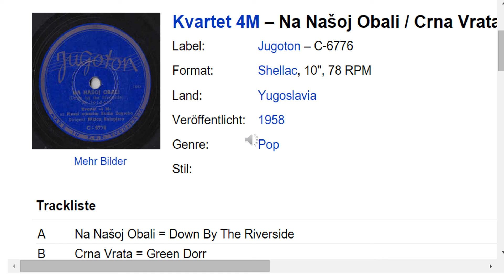1957 (1882) NA NASOJ OBALI (DOWN BY THE RIVERSIDE) KVARTET 4M / JUGOSLAVIA (REMIX) BEST VERSION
AUDIO MATRIX JUGOTON LABEL JUGOSLAVIA BEST REMIX